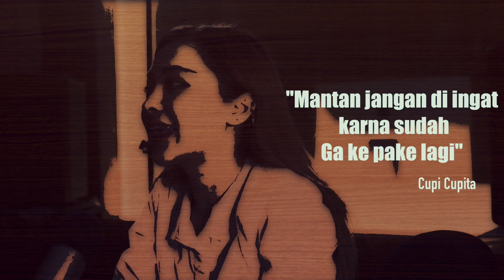CUPI CUPITA ARTIS TIDAK SEN0N0H??? INI PENJELASANNYA ...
Simak Videonya sampai selesai ya .. Biar ga salah paham ..